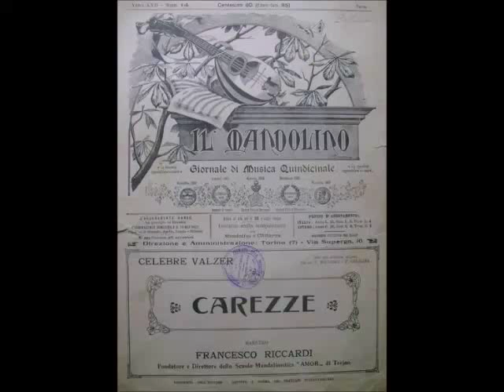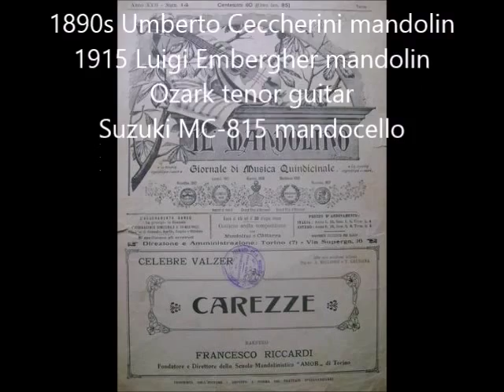Italian waltz: Carezze (F. Riccardi), mandolin quartet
Francesco Riccardi (c. 1898): Carezze
Arranged by Luigi Canoro, c. 1920

This is an Italian waltz, the earliest source of which that I can find is a library index entry for an album of six dances published by Monticone in Turin in 1898, arranged for two mandolins and guitar.  The source for my own recording is an arrangement for the same instrumentation by Luigi Canoro, published by Di Bella Music in New York, probably around 1920 (it's undated).  Not sure what Canoro's input was if the original was already for the same instrumentation.

I have added a mandocello bass line to the trio arrangement.

1890s Umberto Ceccherini mandolin
1915 Luigi Embergher mandolin